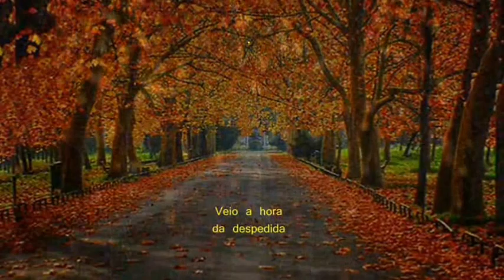Américo _ Adeus a Um Amigo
Esta reedição a dedico ao amigo António Ferreira Vidal Vieira de Aveiro. Tony de Matos foi nosso amigo comum e com saudade o relembramos, neste bonito poema de Mário Rainho na música do Tradicional Fado Acácio de Acácio Gomes, guitarrista e compositor. Uma bela noite em casa do Luís Mendes, com o meu filho mais velho Paulo Alexandre,  eles desafiaram-me e num improviso saiu este bocadinho de Fado. Abraço para todos. Américo